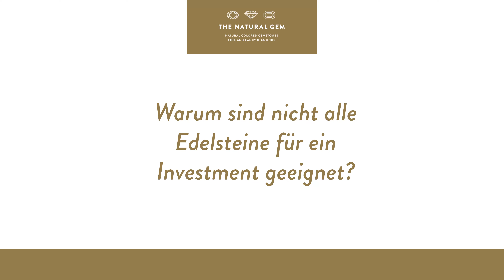FAQs: Warum sind nicht alle Edelsteine für ein Investment geeignet?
The Natural Gem Geschäftsführer Dr. Thomas Schröck beantwortet die meistgestellten Fragen zum Thema Edelsteine und zu einem Investment in naturfarbene, unbehandelte Edelsteine.